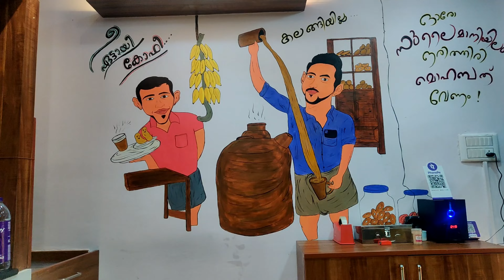Vlog 1: Exploring Gorkhali Life in Bangalore - Nepali Food, Car Wash, and Reuniting with Friends! 🚗🍛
Join me on this exciting journey as I dive into the heart of Gorkhali life right here in Bangalore! From savoring mouthwatering Nepali delicacies to giving my car some much-needed TLC, and finally reuniting with dear friends, this vlog captures every moment of adventure, laughter, and connection.

🍛 Nepali Food Delight: Get ready for a gastronomic adventure as I indulge in the rich flavors of Darjeeling. From dachi to aromatic dal bhat tarkari, experience the joy of authentic Gorkhali cuisine that brings back cherished memories of home.

🚗 Car Wash Chronicles: Discover the art of car care and detailing as I give my ride a complete makeover. Join me in transforming my car into a gleaming beauty, and learn tips and tricks to keep your vehicle in top-notch condition.

👥 Reunion with Friends: Watch the magic unfold as I reunite with friends who've been part of my journey. Laughter, shared stories, and the warmth of companionship – it's a heartening get-together that reminds us of the beauty of friendship.

🏙️ Gorkhali Life in Bangalore: Immerse yourself in the fusion of cultures as I explore the blend of Gorkhali traditions and the urban vibrance of Bangalore. From the bustling streets to the serene corners, experience the best of both worlds.

🎥 Capturing Memories: This vlog isn't just about the moments – it's about preserving them for a lifetime. Join me behind the camera as I navigate the world of vlogging, capturing every emotion and scene as it unfolds.

From delicious bites to shiny cars, and heartwarming reunions, this vlog is a testament to the beauty of life's little pleasures. So, buckle up and come along for a ride that's filled with flavors, laughter, and genuine connections. Get ready to experience the essence of Gorkhali life right here in Bangalore! 🚗🍛👥